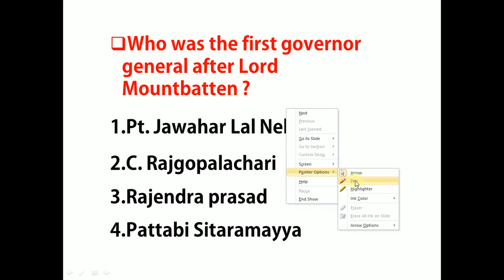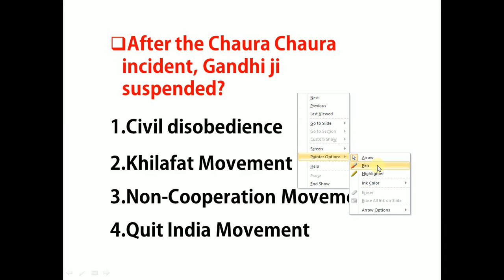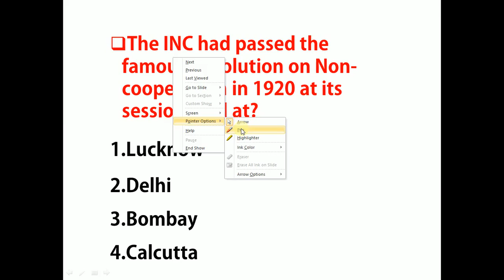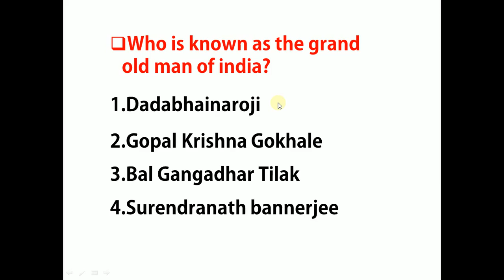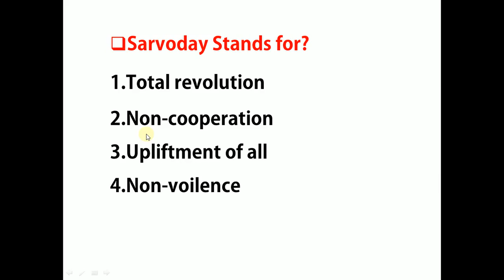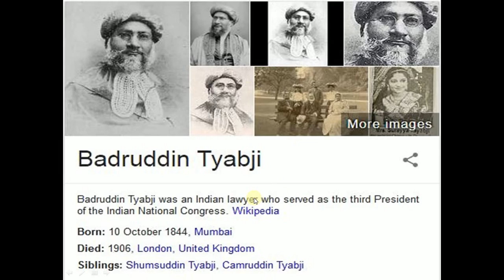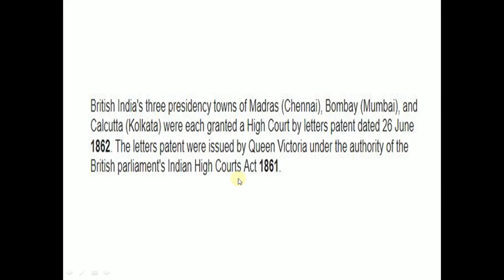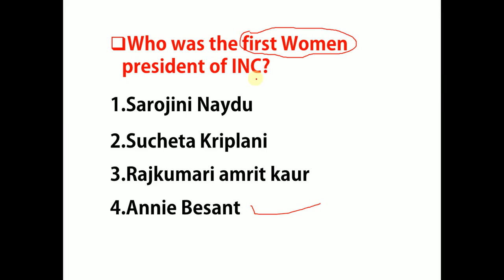HISTORY LIVE IMPORTANT QUES AND ANSWER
i will upload important general knowledge ques daily so don't miss it..and increase your G.S